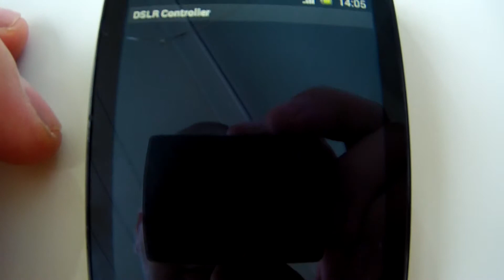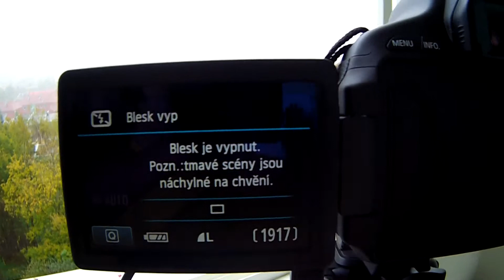EOS 600D - SE - DSLR controller